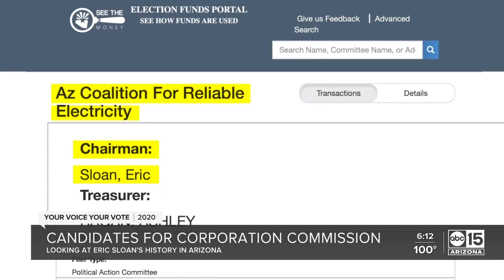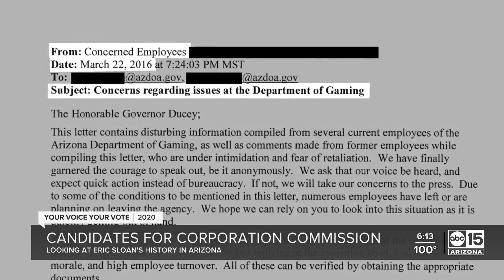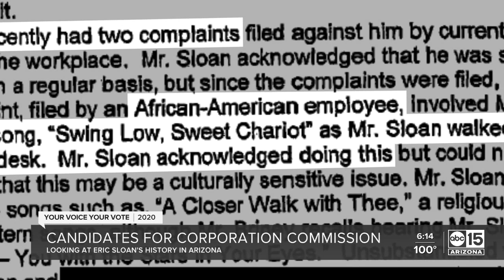Arizona candidates for Corporation Commission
Looking at Eric Sloan's history in Arizona.